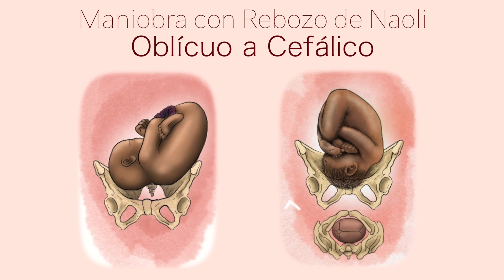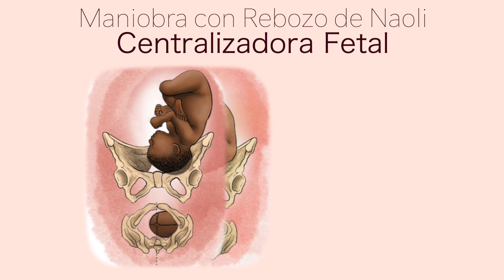TRAILER – "Correcting & Adjusting ~ Situation, Presentation & Fetal Position"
Subtitles in Portuguese, English, Spanish and French available in settings.

The series REBOZANDO FOR BIRTH ~ Module III: "Correcting and Adjusting ~ Situation, Presentation and Fetal Position" ~ By midwife Naoli Vinaver.

With more than 30 years of experience with the use of the Rebozo in childbirth, the midwife Naoli Vinaver demonstrates to us in this video the various maneuvers and techniques, using the Mexican Rebozo as an adjustment tool during pregnancy and childbirth, to help correct and adjust various fetal situations, lies, presentations and positions that make labor difficult. Among them are posterior positions, breech, oblique, decentralized situations, lie outside the maternal axis and others.

Clearly explained and demonstrated and using detailed graphic illustrations, this video enables us to understand Rebozo techniques accurately and effectively for application in contemporary midwifery and obstetric professions.

• For details in signing up in order to have complete access to "The Art of Birth Online  - Resource Learning Center, please go to the following website, in which you will find many other in-depth natural birth-related videos.